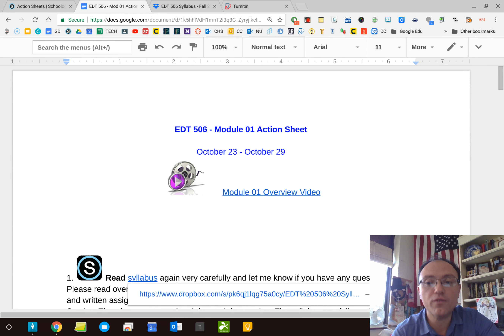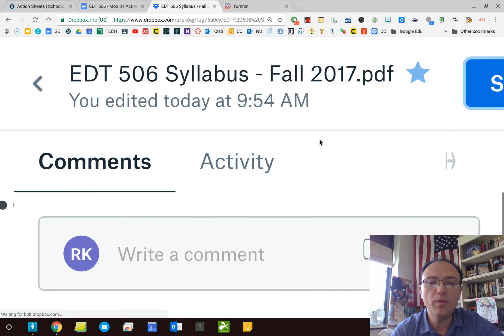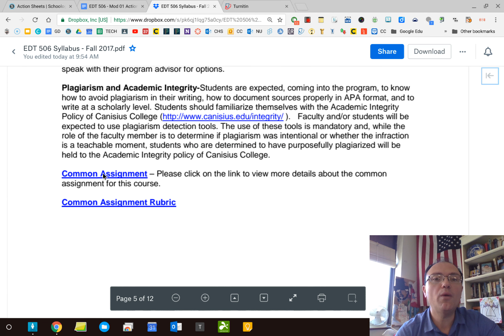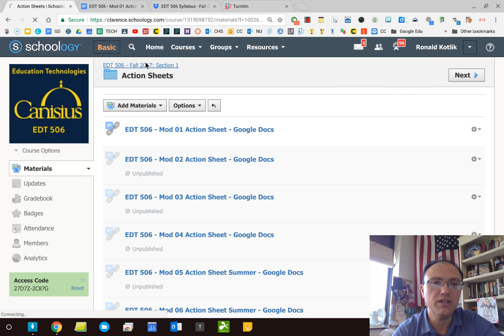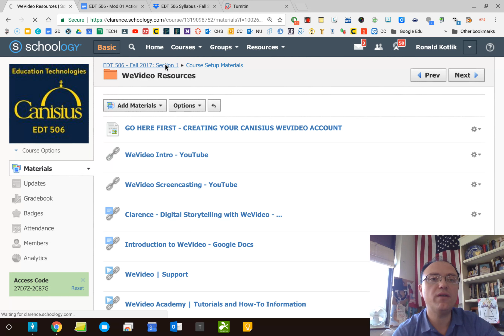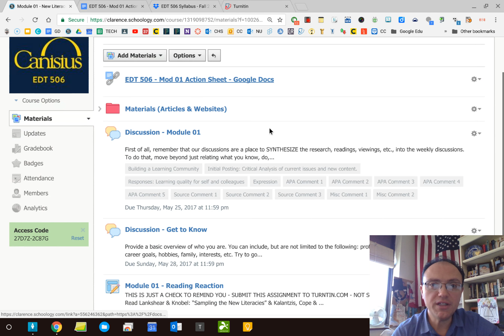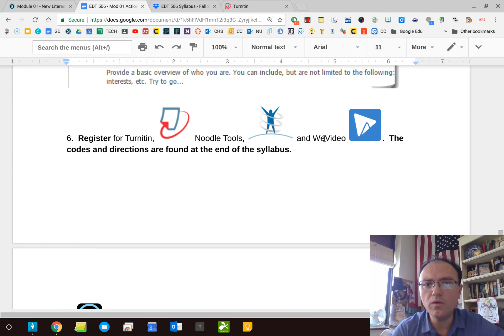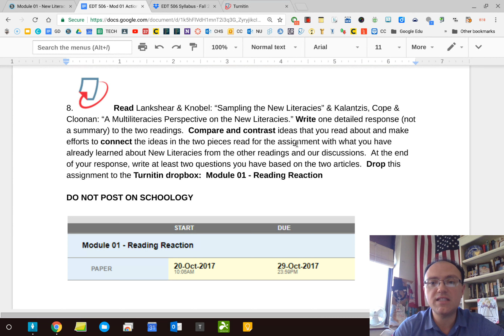EDT 506 Fall 2017 - Mod 01